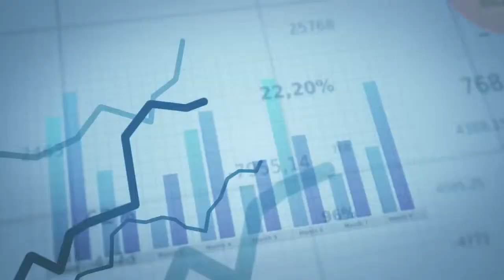Launch of NBF Investment Management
Introducing NBF Investment Management: a comprehensive set of solutions centred around your life goals. It's flexible, periodic and simple.